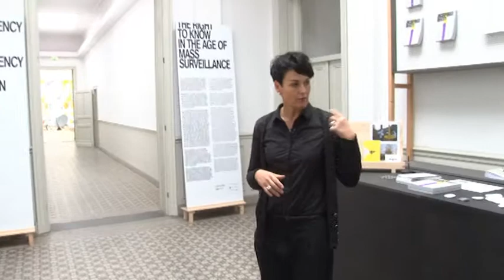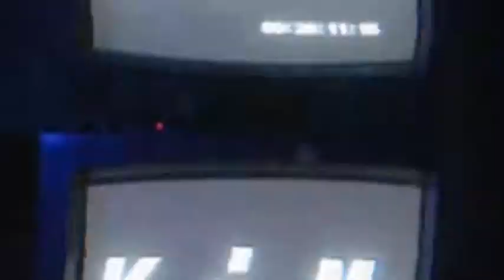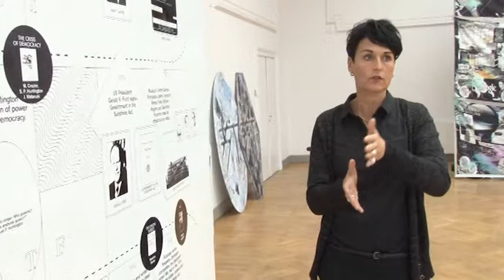K.i.M. interview: Saskia van Stein zoekt met Bureau Europa naar de juiste vragen.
Bureau Europa aan de Boschstraat in Maastricht is het enige instituut in Nederland dat zich bezighoudt met architectuur en vormgeving. Saskia van Stein is daar sinds het begin van dit jaar de artistiek directeur.
Samen met haar medewerkers probeert ze relevante vragen stellen die van toepassing zijn op onze, onrustige, tijd.